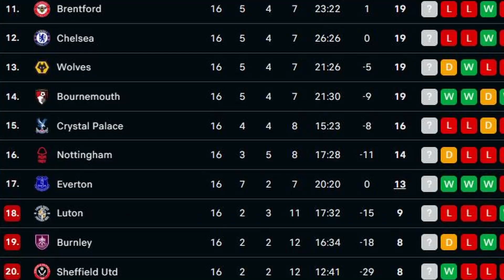Pochettino Confirms Petrovic DEBUT! | Chelsea vs Sheffield Preview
Welcome to Chelsea Explained!

Follow Me on:
➜ X: CFCexplained